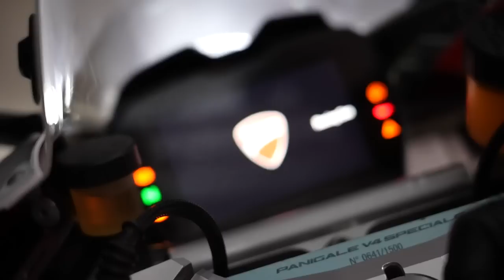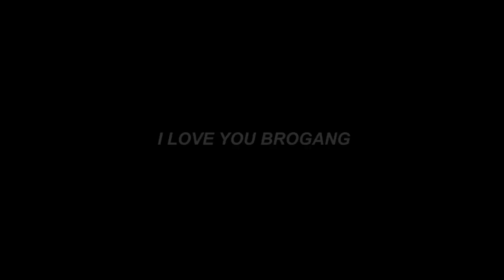NORRISJOHN VLOG: 300,000Php Akrapovic Exhaust Pipe | Norris john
To all of my Brogang supporters na nananatili at patuloy na sumusubaybay sa ating mga Vlogs, Sa aking pagbabalik ay marami tayong pasabog na siguradong ikakasaya niyo. Lubos ang aking pasasalamat sa inyong walang sawang pag suporta kahit sa mga panahon na wala ako. Ipagpapatuloy natin ang ating naumpisahan mga Brogang. Dahil sa inyo mas lalo akong lumalakas at mas diterminadong magpasaya para sa inyo.

        Maraming salamat din sa  inyong pag suporta sa ating BROGANG SHOP na bunga ng ating pagsusumikap sa Vlogging Industry at dahil din sa inyo kaya napagtagumpayan nating maipatayo. Kung hindi dahil sa inyo mga Brogang ay hindi natin maisasakatuparan ang lahat ng ito. Malayo pa man tayo mga Brogang sa ating pupuntahan ang mahalaga ay malayo na din ang ating naumpisahan.

🔥RAFFLE HAS OFFICIALLY STARTED🔥
💯BRAND NEW DUCATI 2022 OR 500K CASH💯
⚠️P 500 per Taya!⚠️
      For 2700 SLOTS
⭕️Payment:
Numbers for Gcash Payment↙️
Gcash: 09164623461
⁉️ STRICTLY NO PAY NO WIN❗
⁉️ NO RESERVATION❗
⁉️ NO REFUND ❗
🛑Paano sumali? Raffle mechanics:
✅ Mag private message (PM) po kayo sa Norris John Vlog👇
✅ O tumawag sa number na ito↙️
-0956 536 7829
✅ Bago magsend ng Payment ay siguraduhin po munang nakapag usap ng maayos sa ating page about sa inyong slots for your safety.
✅ Pagtapos mag send ng payment ay Screenshot niyo yung payment receipt niyo sa Gcash at send sa Norris John Vlog page.
🔻PRIZES🔻
1️⃣ BRANDNEW DUCATI 2022 OR 500K CASH ‼️
2️⃣ 5 PCS SEC HELMETS‼️
3️⃣ 5 PCS BRANDNEW CELLPHONES‼️
4️⃣ 10 PCS HOME APPLIANCES‼️
5️⃣ 2 PCS BROGANG JERSEYS‼️
⭕️DATE OF THE LIVE RAFFLE DRAW will be posted right after mapuno ang ating Slots!

Sa lahat ng mga nais tumulong sa ating mga Cerebral Palsy Warriors
Ipadala ang inyong tulong sa numerong nakasaaad sa baba.
Gcash - 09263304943 (Easther Zaide G. Saquing) Founder of Celebral Palsy Warriors

Business for helmet shop & Accessories - Brogang Shop
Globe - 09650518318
" WHOLESALE, RESALE, RETAIL & FRANCHISING "